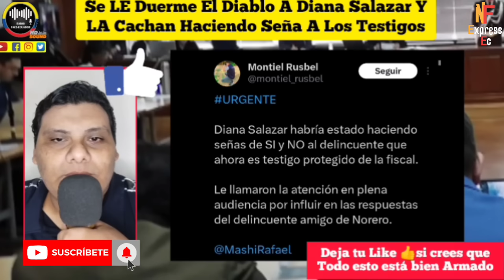CACHAN EN ROJA FISCAL SALAZAR HACIENDO SEÑA UNO DE LOS PROCESADOS PARA SEGUIR LIBRETO NOTICIAS RFE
SE LE DURMIÓ EL DIABLO A DIANA SALAZAR Y LA PILL4N EN ROJA HACIENDO SEÑALIZACION A UN TESTIGO PARA QUE RESPONDA COMO LE CONVIENE NOTICIAS RFE TV 👇